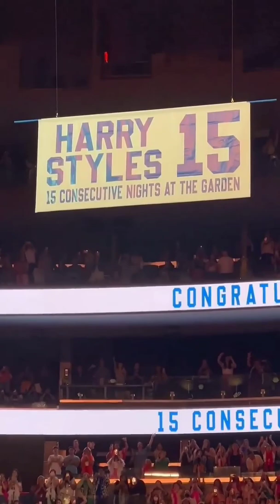Harry Styles Banner Raised t Madison Square Garden during the 15th show 💚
can't be more proud of you Harry 💚